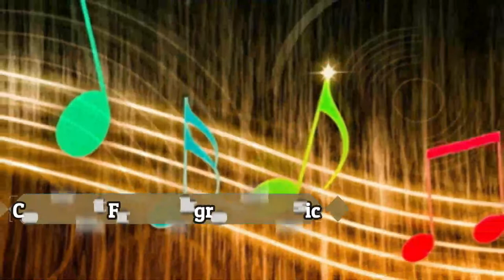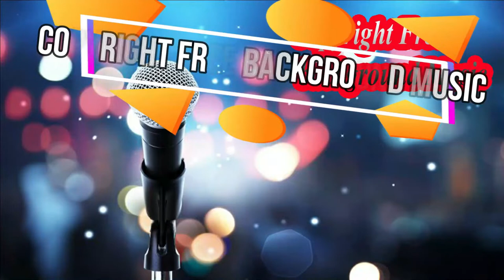Cjbeards Copyright Free New Music